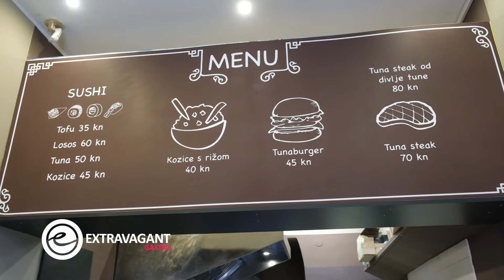Extravagant gastro: sushi bar Tunai